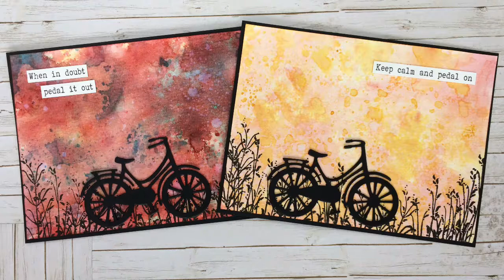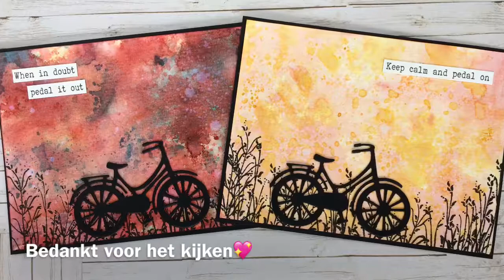Kaart distress inkt achtergrond "Keep calm and peddle on"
In deze korte  video laat ik zien hoe ik deze kaart heb opgebouwd in stappen

Je bent van harte welkom mij te volgen op social media, ik ben te vinden op: